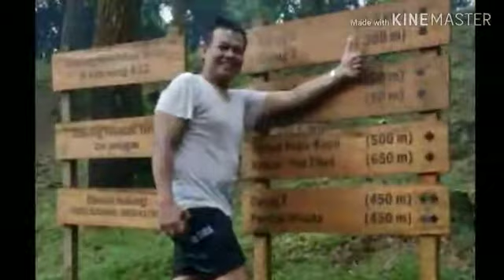Pesona Curug Cilember